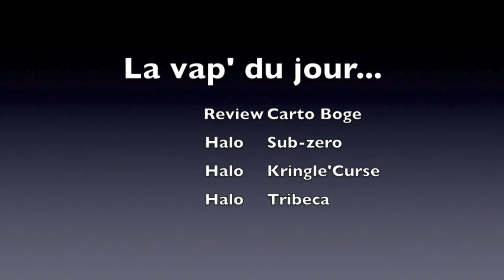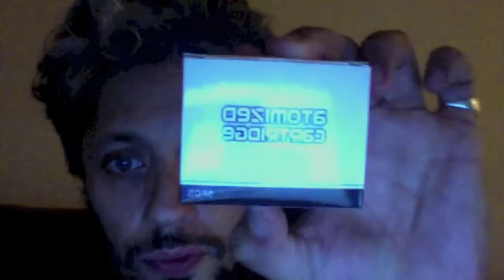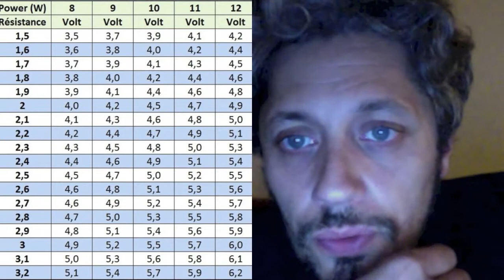Video#2 test de E Liquide: Halo: Sub-Zero, Kringle'curse & Tribeca (carto boge inside)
Seconde video avec 3 parfums de chez halo ainsi qu'une mini revue des carto boge (pas vraiment une revue mais plutot pourquoi des cartos boge...)